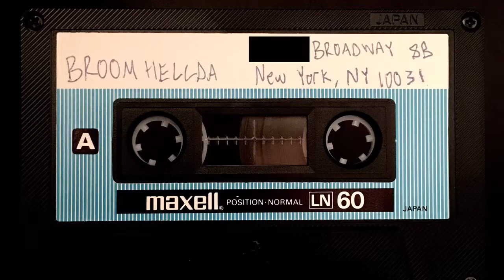Broom Hellda- Rough Scenes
A bit of metal history. I found this demo tape/mixtape inside of a box of cassette tapes at a record store. It was most likely recorded in the late 80's or early 90's.

Not claiming any ownership. If you are or were associated with Broom Hellda and want this taken down just let me know.